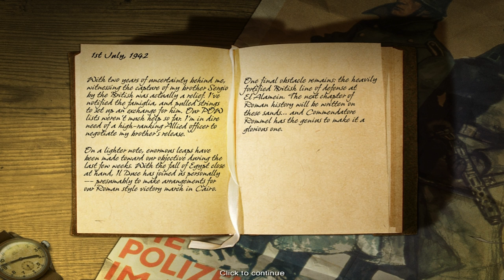Codename: Panzers, Phase Two. Axis mission 8 "Tel El Eisa" [HD 1080p 60fps]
Tel El Eisa
2nd July, 1942

In a fashion so typical of them, the British went into entrenchment in the middle of the desert. A breakthrough attempt would cause intolerable losses in manpower and equipment - a luxury we cannot afford. Instead of an all-out attack, we will launch an assault to capture three strategic points inside enemy territory. We'll penetrate the British defense line at its center - the only place where their fortifications are unfinished. We're to take the railway station first to cut off the British from reinforcements.  Then we're to secure the checkpoint along the road British vehicles use regularly. Finally, we're to secure El Eisa, the small oasis with a minaret in its middle. With all three points lost to us, the British will eventually realize the vulnerability of their position, and surrender. There is a poorly guarded Axis supply depot in the area you will want to take good care of: you will not survive for long without it.